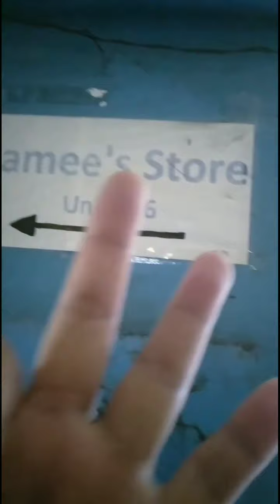pissedoff Maagang penitensya ni oblak part 3.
this time sinilip ko ang ginagawang bagong tangke.puro butas na kc ung dati.andami naming tapon na tubig.